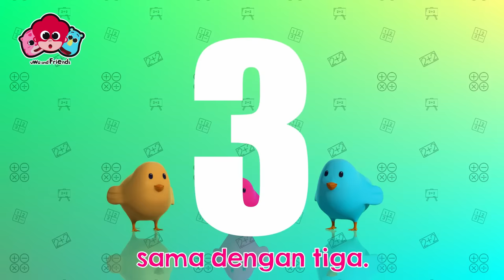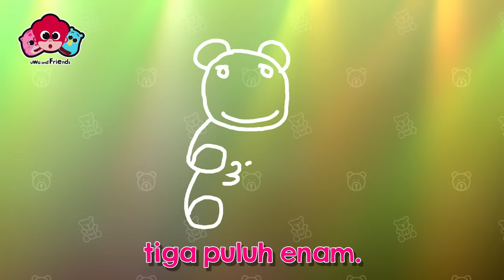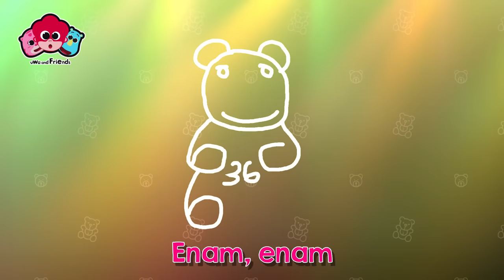Kumpulan Lagu Anak Terbaru 2021 - 30 menit Lagu anak populer 2021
Selamat menonton kumpulan lagu anak terbaru 2021 dari Uwa and Friends

00:04 Dua Mata Saya
02:18 Anak sehat (Lagu Imunisasi)
05:26 Satu ditambah satu
09:27 Lingkaran kecil
12:37 Joni joni ya papa
16:00 Lima monyet berlompatan
19:00 Pelangi pelangi
21:57 Paman datang
25:13 Bintang kejora

Selamat datang di Channel Lagu Anak Balita Indonesia, Uwa and Friends.

Lihat juga lagu-lagu anak indonesia populer dan lagu anak balita lainnya di Uwa and Friends.

Terimakasih